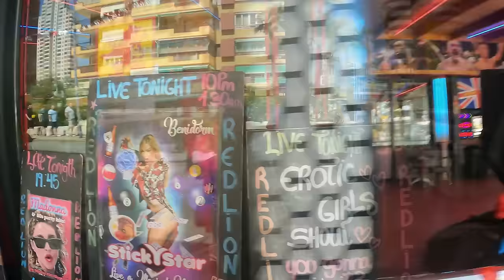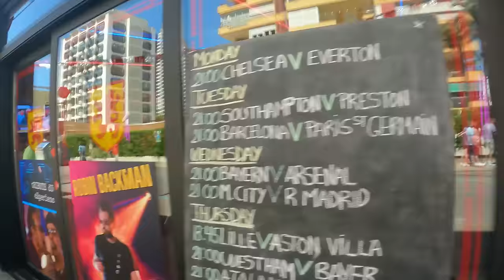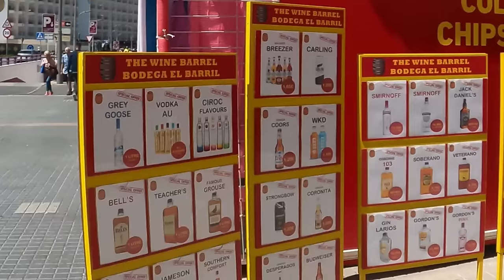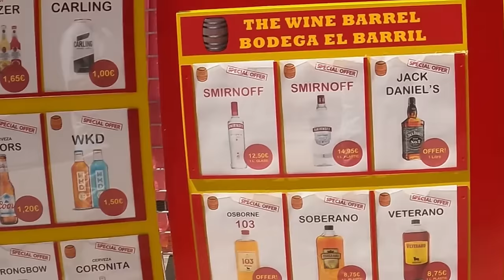benidorm 2024/benidorm vlog/calle gerona BRITISH PUBS & BARS costa Blanca spain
benidorm /benidorm vlog/walking tour benidorm /benidorm vlog/calle gerona  BRITISH PUBS & BARS  costa Blanca spain ,benidorm strip Benidorm alicante costa Blanca spain/tourist bus in benidorm /tour of levante beach/benidorm oldtown  Benidorm alicante costa Blanca spain/Blanca spain-Discover the Real Benidorm  gerona st bars and al, british pubs- A Fascinating Walking Tour!" t (bars-restaurants)(benidorm strip)playa levante ,levante promenade ,poniente old town,poniente nte,bars-restaurants Benidorm costa blanca spain/benidorm strip.calle gerona benidorm/benidorm bars/benidorm nightlife/benidorm palace/benidorm pubs/costa blanca spain/benidorm 2023/ Costa Blanca, Spain. 2024 around bars and pubs at and old town pontiente beach and levante beach . benidormtoday benidorm 2024 beaches -Calle GeronaBenidorm is a popular tourist destination on the Costa Blanca in Spain, known for its beautiful beaches,

Visit the Beaches: Benidorm is renowned for its sandy beaches. The main ones include Levante Beach and Poniente Beach, both of which offer sun loungers, watersports activities, and beachfront bars and restaurants.
Explore Old Town (Casco Antiguo): Take a walk through Benidorm's Old Town to experience its traditional Spanish charm. The narrow streets are lined with colorful buildings, boutique shops, and local restaurants serving delicious tapas.
Aqualandia and Terra Mitica: These popular theme parks offer fun-filled adventures for the whole family. Aqualandia is a water park with thrilling slides and pools, while Terra Mitica is a theme park with various themed areas and exciting rides.

Mundomar: This marine and exotic animal park is a great place to get up close and personal with dolphins, sea lions, parrots, and other fascinating creatures. You can enjoy live shows and even have interactive experiences with some of the animals.

Casino Mediterraneo: If you're feeling lucky, visit the Casino Mediterraneo in Benidorm. Test your skills at the gaming tables, try your luck with the slot machines, or enjoy a meal and a drink in the casino's restaurant and bar.
Benidorm, located on the Costa Blanca in Spain, is a vibrant and bustling resort town that attracts visitors from all over the world. The town is famous for its beautiful beaches and lively atmosphere,
Poniente Beach is one of Benidorm's most popular beaches, boasting miles of golden sand and crystal-clear waters. Visitors can relax on the beach while soaking up the sun or take part in a range of water sports such as jet skiing or windsurfing.
The Old Town of Benidorm offers visitors a glimpse into the town's rich history and culture. With narrow cobbled streets lined with traditional Spanish houses, it's easy to get lost in this charming area for hours.
Of course, no trip to Benidorm would be complete without visiting the iconic Benidorm Cross. This landmark marks the highest point in town and provides stunning panoramic views of both Levante Beach and Poniente Beach.
Thanks to its popularity as a tourist destination, there are plenty of hotels available for every budget throughout Benidorm. From budget-friendly options along Calle Gerona to luxury resorts overlooking the seafront - there really is something for everyone here.
With Alicante airport just 40 minutes away by car or bus, getting to Benidorm couldn't be easier. Whether you're looking for relaxation or adventure - this beautiful coastal gem has everything you could want from a holiday destination!
So if you're planning your next trip and looking for somewhere with plenty of charm and character, why not consider Benidorm? With its stunning coastline landscapes and authentic Spanish culture, you won't be disappointed!
Benidorm is home to two main beaches - Levante Beach and Poniente Beach.

(Costume hire ) great for children’s parties 🎉